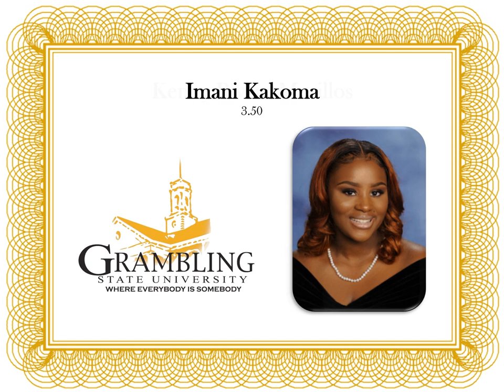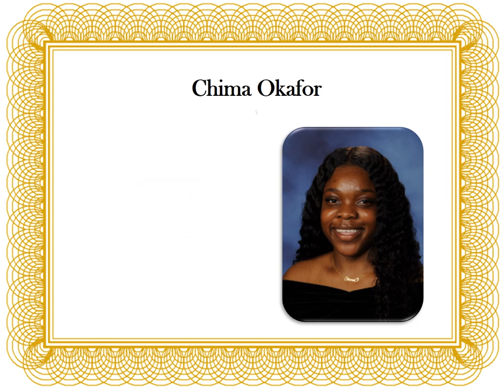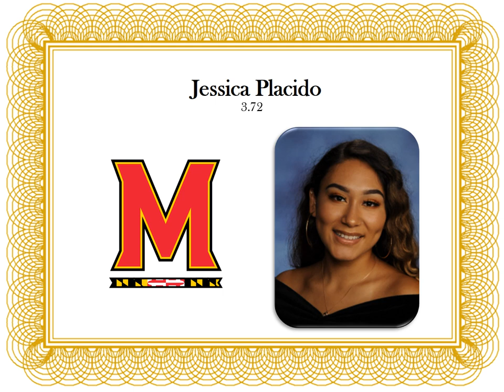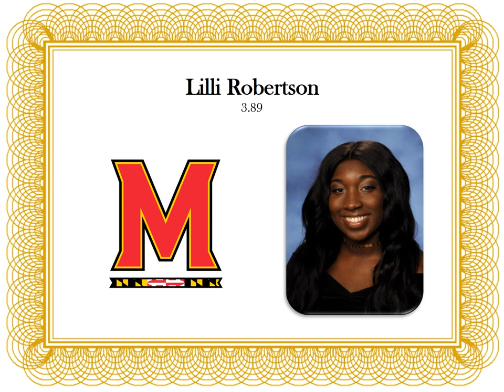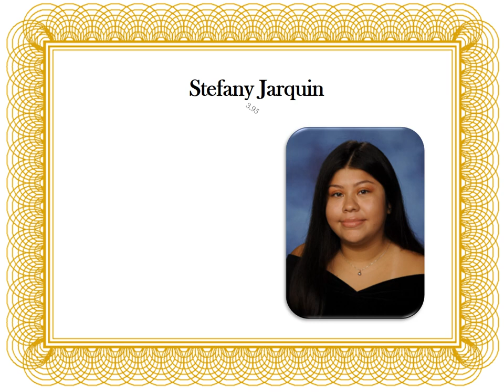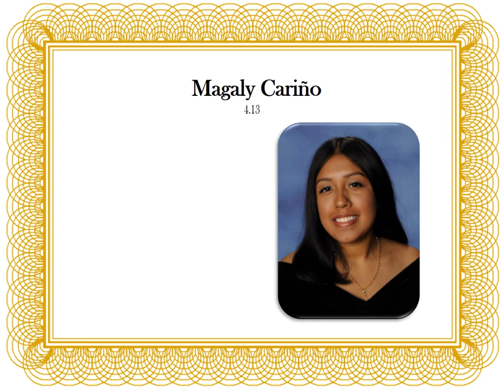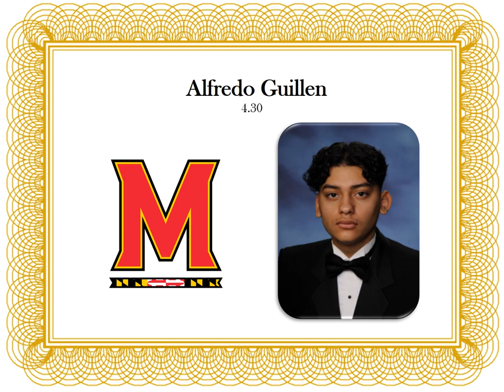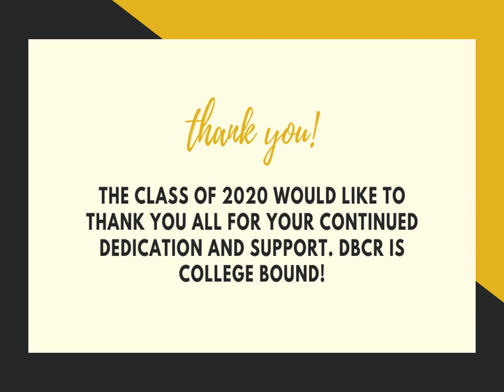College Signing Day Slideshow